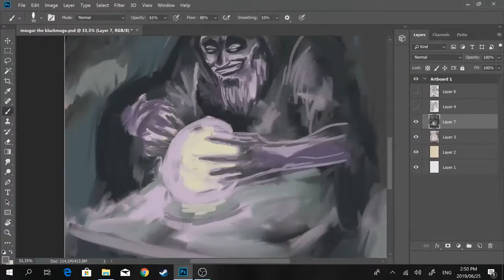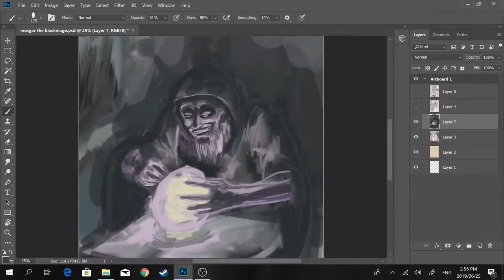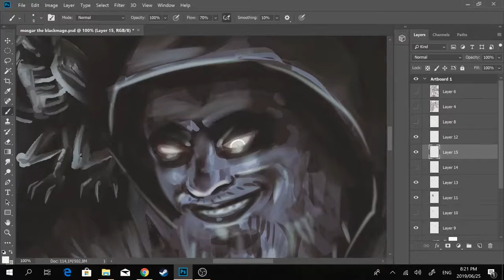Magog of Morskar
Magog, a comedy channel here on you tube. Highly offensive, dark comedy and it actually makes me laugh.

about 4; 16 hours worth of work

I think this one goes a little too quickly, I'll keep that in mind of the next one.

Enjoy and have a good one.

Social media ( updated on the weekends )

Exclusive content portals (nothing there yet, but I’ll let you know when good stuff can be found there

(my prices are very reasonable) (Sketch, line drawings, full colour etc)

Merchandise portals

Inprint :  (coming soon)

tip Jar (thank you for any support) (remember you can also commission me)

And the music I used, all free, all found here